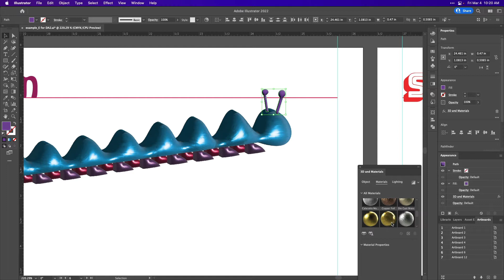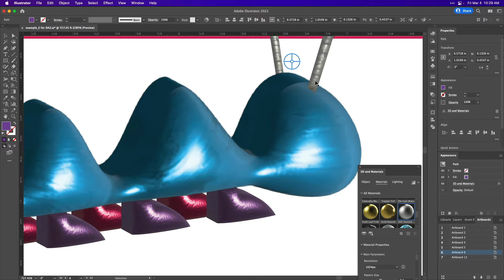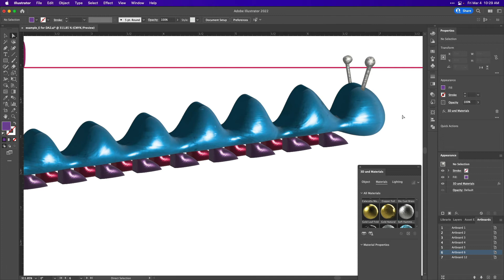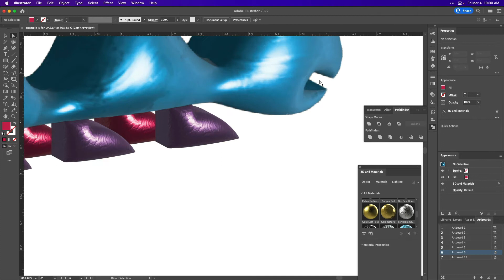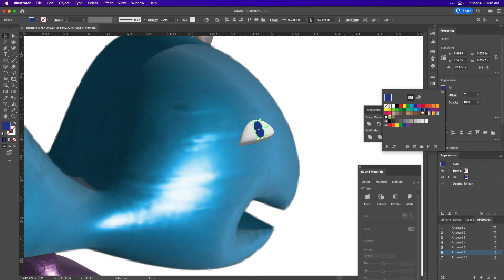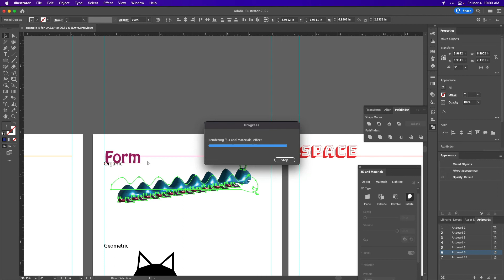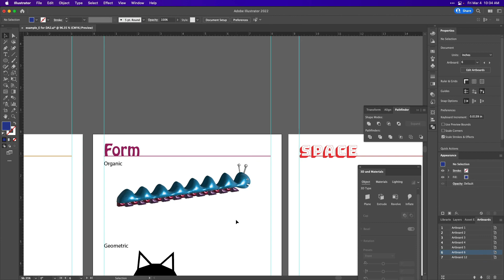Using the Pathfinder with 3D Objects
In this video for digital art elements learning 2022, we will be focusing on using the pathfinder tool in order to make a 3D object. Pathfinder tool the most useful tool for rendering a 3D object in adobe illustrator. You can use the pathfinder tool while making several 3D and non-3D vector images in adobe illustrator.